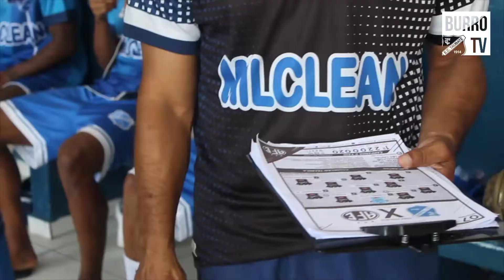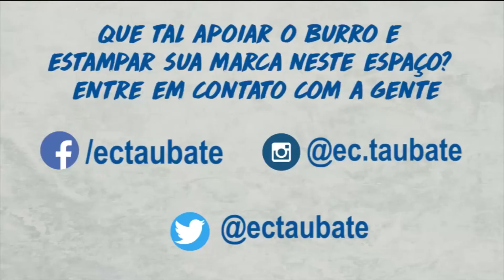BASTIDORES | Taubaté 3 x 2 Ferroviária - Copa Paulista 2019